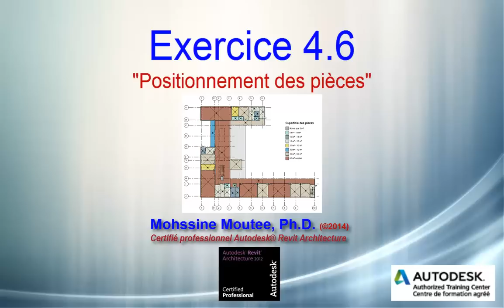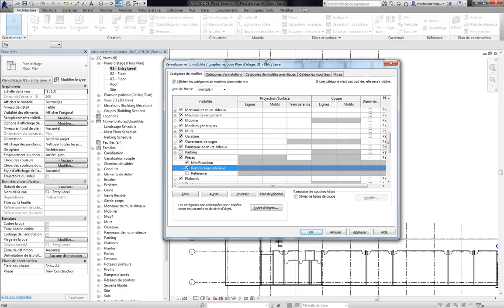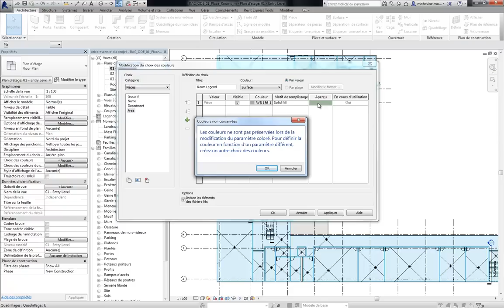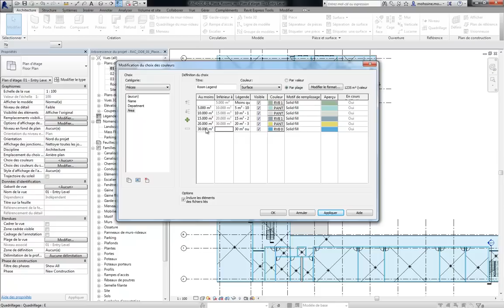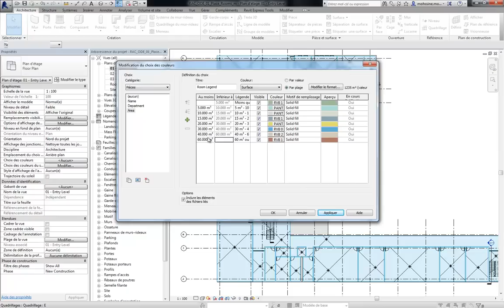Revit ARC 2014: Ex. 4.6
Créer des pièces, les nommer et créer un choix de couleurs pour identifier les pièces.